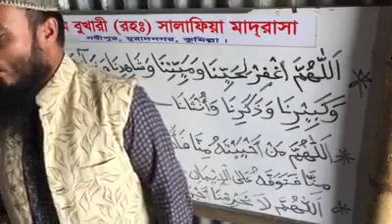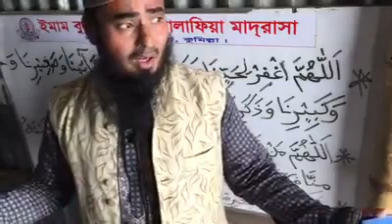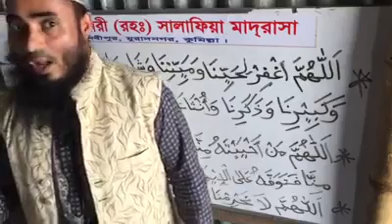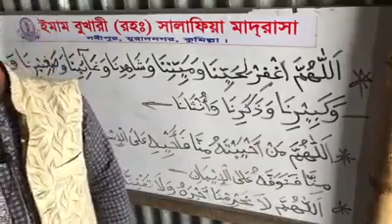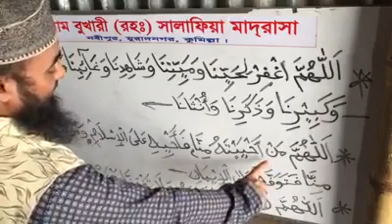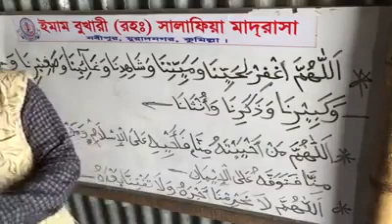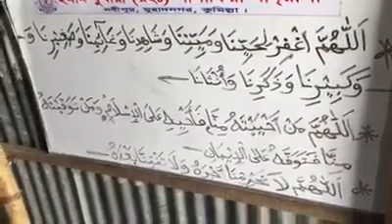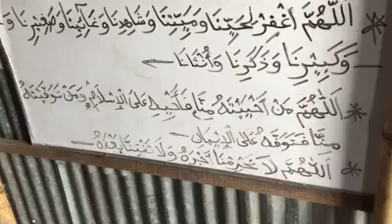জানাযার দোআ প্রশিক্ষণ।আমার সাথে সাথে বলুন।এমনিতেই হয়ে যাবে।